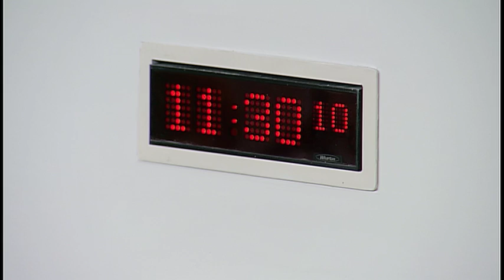Education and Skills Committee - 1 February 2017